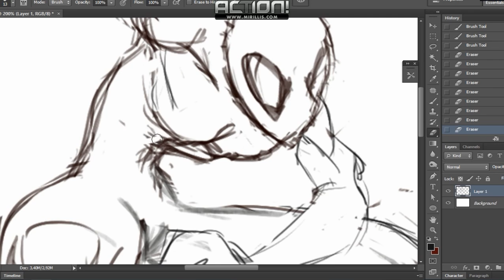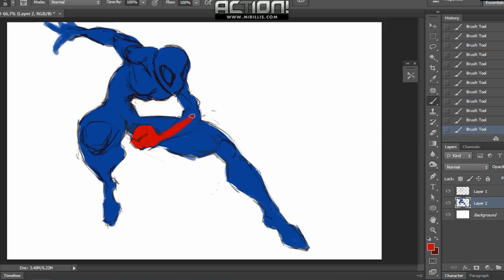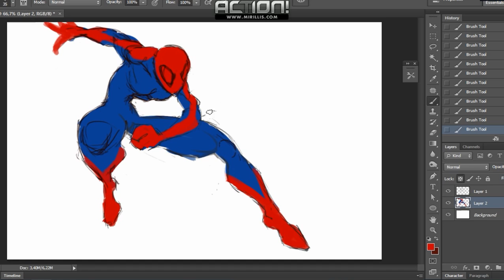Spiderman speed painting part 1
Fan Art Spiderman, speed painting